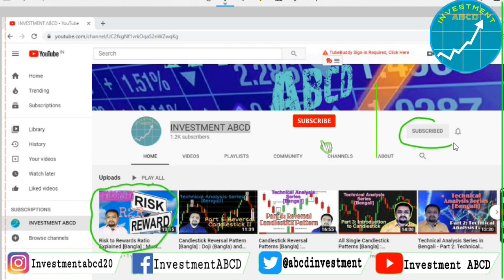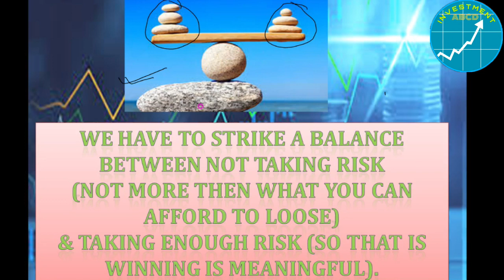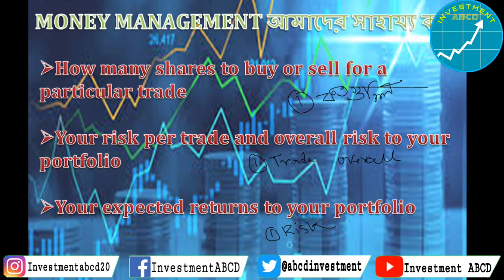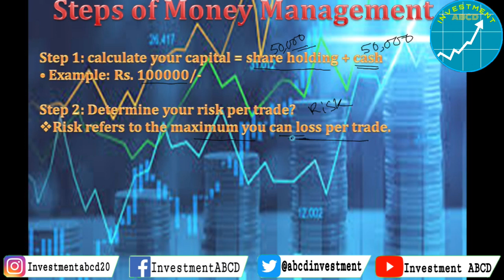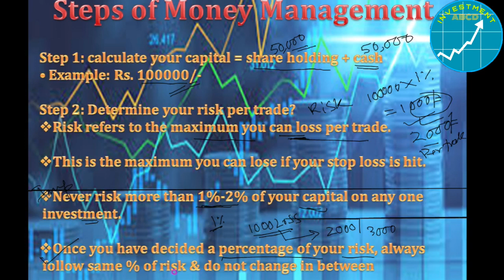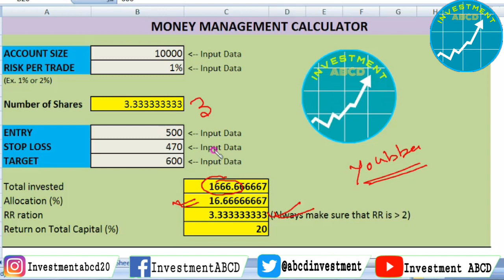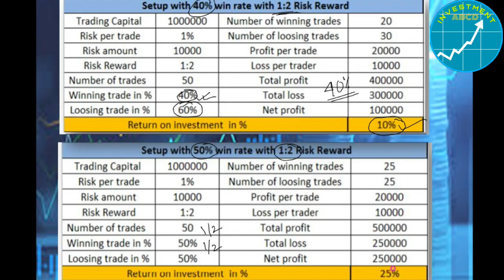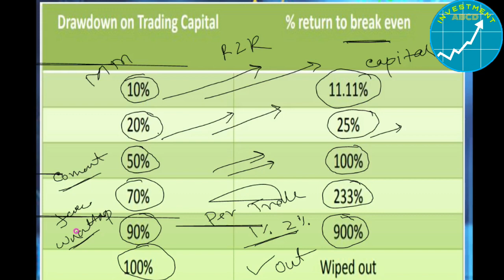MONEY MANAGEMENT EXPLAINED IN BENGALI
The single biggest difference Between a Successful Trader or Investors and a failure Trader is how well He is managing his money or capital. Most retails investors didn't know how to manage his money while Trading or Investing. Money_Management helps a investor to find the answer. Here in this video we will cover the following topics
1. What is Money Management and How it works?
2. The steps of Money_Management
3. How to calculate our Position Sizing using Money Management Calculator
4. Practical Example of Money_Management
5. Why Money Management is so important?
6. Relation of Risk_To_Rewards with Money Management

If you want to get this calculator free please do comment on comment section below..